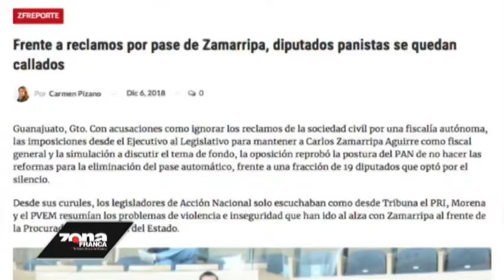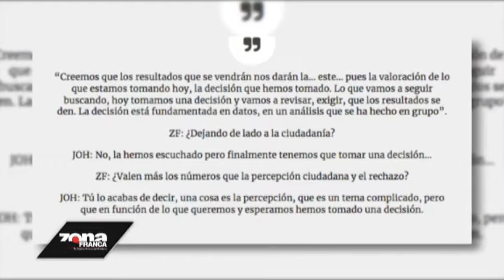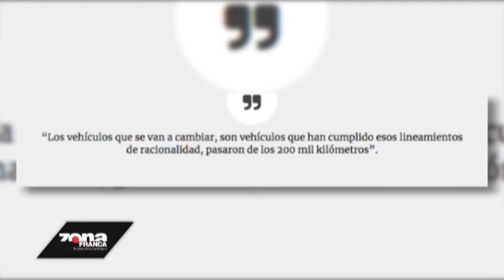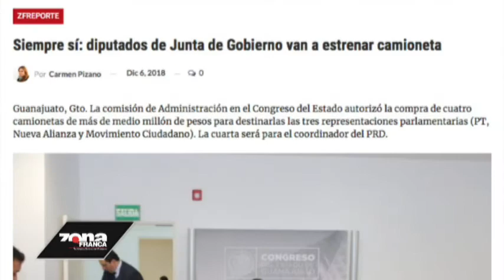Zfreporte: Frente a reclamos por pase de Zamarripa, diputados panistas se quedan callados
Guanajuato, Gto. Con acusaciones como ignorar los reclamos de la sociedad civil por una fiscalía autónoma, las imposiciones desde el Ejecutivo al Legislativo para mantener a Carlos Zamarripa Aguirre como fiscal general y la simulación a discutir el tema de fondo, la oposición reprobó la postura del PAN de no hacer las reformas para la eliminación del pase automático, frente a una fracción de 19 diputados que optó por el silencio.